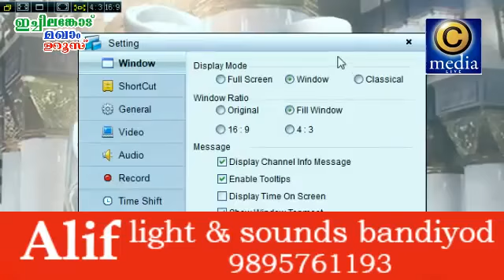Burdha Mix Ichilangod